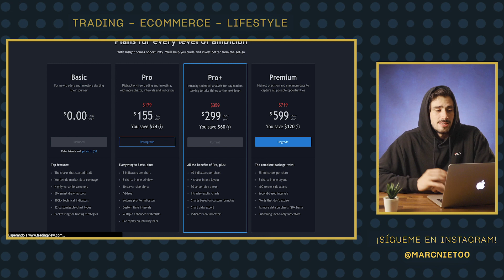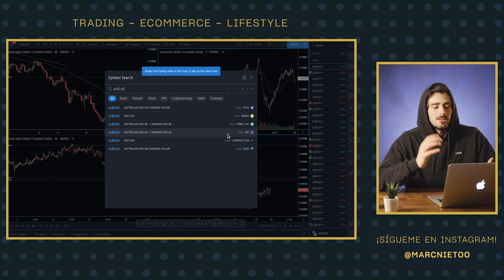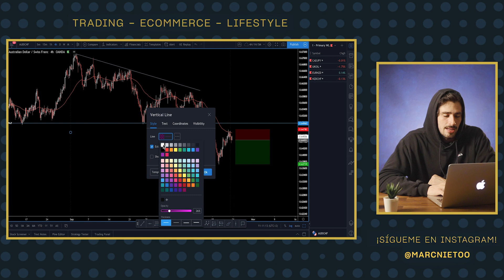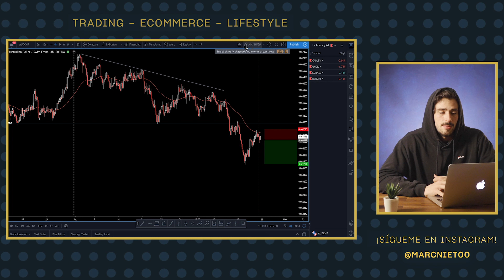✅¿Cómo Funciona TRADINGVIEW para hacer TRADING? - Tutorial en Español✅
Es importante saber cómo funciona TradingView para hacer Trading, es por eso que en este Tutorial en Español vas a aprender a como usar Tradingview desde cero.

0:00 Introducción
0:35 Planes de TradingView
1:15 Noticias
1:48 Gráficos
2:30 Escoger Activo
3:23 Lista de Seguimiento
6:40 Herramientas TradingView
13:35 Conclusión

En este tutorial avanzadode TradingView 2022, vamos a ver cómo utilizar Tradingview. Vamos a hacer una guía paso a paso sobre cómo configurar Trading View para los principiantes. Por ejemplo, veremos cómo navegar por la interfaz de TradingView y cómo cambiar el marco de tiempo de las velas japonesas, cómo escalar y hacer zoom en TradingView, ¡y mucho más!

Este canal tiene como finalidad compartir resultados y experiencias personales. No soy asesor financiero y todo lo que cuento viene de mi recorrido en las inversiones, negocios online  & eCommerce & Dropshipping y mucho más...

Sobre mi, soy un chico de 23 años de Barcelona que lleva en el mundo del trading y del ecommerce desde 2017, por lo que tengo una larga experiencia en los dos sectores por lo que cada vez más puedo seguir ofreciendo contenido de calidad.